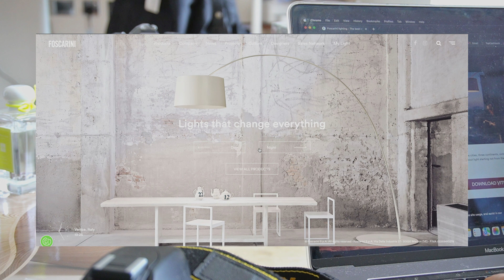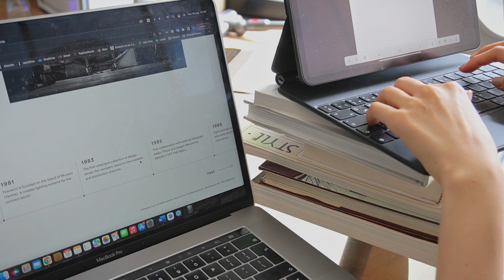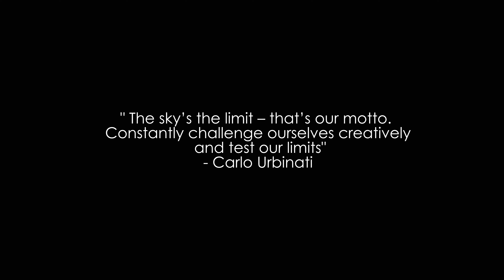Living in London | Why you should go out your comfort zone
Trying on new things and moving out from your comfort zone can let you grow stronger. Maybe you won't see the results now, but be patient and you will be THAT person.

Thank you for hanging around :)